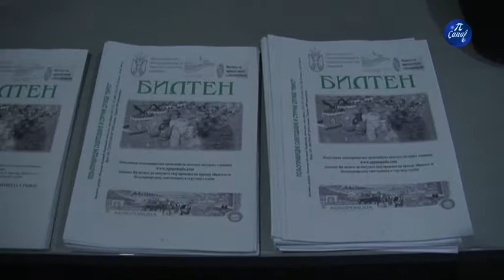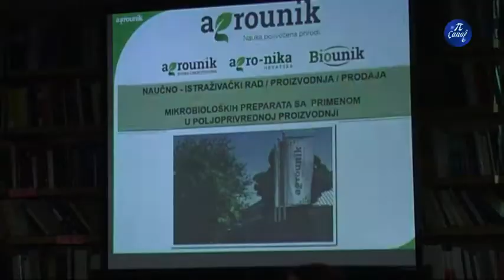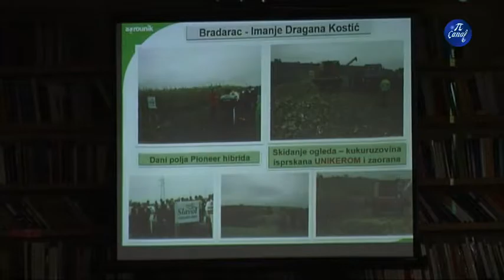Zimska škola za poljoprivrednike